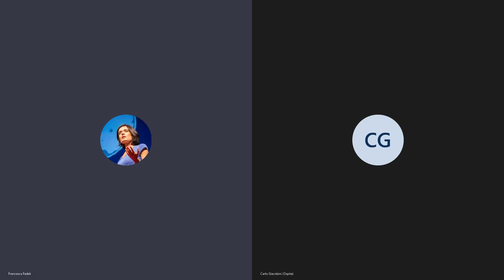#15 Interviste con gli esperti - Carlo Giacobini per FightTheStroke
Carlo Giacobini è è giornalista, operatore sociale, divulgatore coinvolto in vari progetti ed iniziative in ambito sociale, articolando la sua attività nella comunicazione, nella promozione dei diritti umani e civili, nella ricerca, nel monitoraggio di norme, politiche e servizi e nella progettazione sociale. Ad oggi è direttore generale di Iura, Agenzia per i diritti delle persone con disabilità (promossa dall’Unione Italiana Ciechi e Ipovedenti), giornalista e blogger presso il mensile Vita e amministratore del gruppo su Facebook 'Esplicando - disabilità: informarsi è un diritto, informare è un dovere.'

In questa prima video-intervista del 12/3/2021 condotta da Francesca Fedeli abbiamo parlato di diritti e doveri della persona con disabilità e del caregiver, con particolare riferimento a:
-quando nasce una persona con disabilità: dall'assistenza, alle cure, al sostegno economico nelle diverse fasi della vita (età prescolare, età scolare, maggiore età e mondo del lavoro)
-i diritti del caregiver (e cosa succede quando i genitori sono separati)
-stessa diagnosi ma diverso riconoscimento: indennità di frequenza e di accompagnamento
-cambiare la norma per tutti o fare ricorso di fronte ai diritti violati?
-le fonti verificate

Il Ministero della Salute pubblica ogni giorno informazioni accurate sull’emergenza COVID-19. Consulta questa fonte per essere sempre informato e per aiutare a prevenire la diffusione del virus